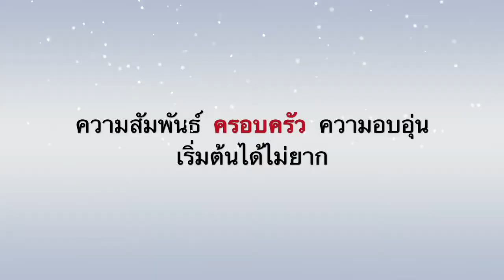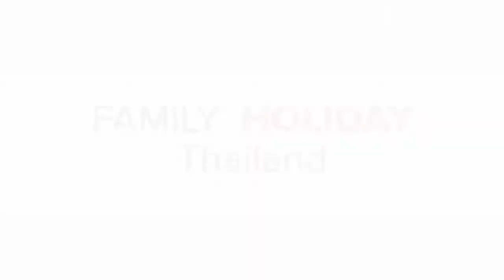กินเจ ภูเก็ต ขึ้นเสาโกเต้ง ศาลเจ้าหล่อโรง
พิธีขึ้นเสาโกเต้ง จุดเริ่มต้นของประเพณี ถือศีล กินผัก (กินเจ) ภูเก็ต ซึ่งวันนี้จะพาไปเที่ยวชม และไหว้พระ ศาลเจ้าหล่อโรง ศาลเจ้าที่ถือกำเนิดโดยแรงศรัทธา ของชาวบ้าน ในจังหวัดภูเก็ต

ประเพณีถือศีลกินผัก (กินเจ) จังหวัดภูเก็ตเป็นประเพณีที่ดีงามที่สืบทอดกันมานับร้อยปี จึงอยากจะถ่ายทอดให้ท่านผู้ชมได้รับทราบเกี่ยวกับ พิธีกรรมต่างๆที่จะเกิดขึ้นตลอด 10 วัน ของเทศกาล ถือศีล กินผัก จากมุมมองของ ชาวภูเก็ต ที่ไดรับสืบทอดกันมายาวนาน